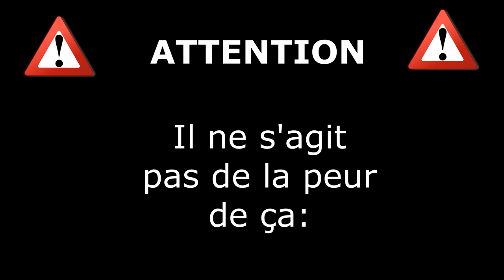VOS PIRES PHOBIES (on est pas toujours ensemble)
Déroule la barre d'info ⬇⬇

Je sais que mes phobies sont super étranges du coup je voulais savoir quelles étaient les vôtres ! N'hésitez pas à me dire en commentaire !